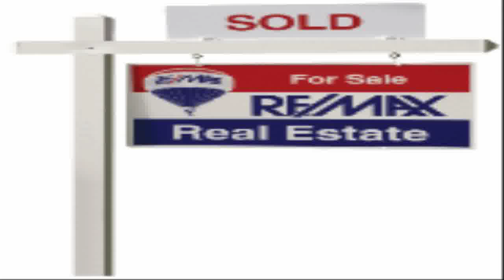SOLD - North York Home for Sale Tip (Steeles/Bayview)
Detached, 5 bd, 5bath, 2 garage, 5 car parkings. with swimming pool.
Pride Of Ownership, Prime Lot, 3200 Sq. Ft., 5Pc Bath (3.10X1.83M), 3Pc Bath (2.48X1.99M) W/ Wet Sauna & Marble Fl In Master Bd, Newer Windows & Furnace, California Shutters, In-Ground Swimming Pool, Granite Counter Top & Instant Hot Tap In Eat-In-Kit, Hardwood Fl Under Broadloom, Pot Lights, Fireplace In Family Room With W/O To Backyard, Main Fl Laundry, Mirror Closet, Basement W/ Well-Equip Fitness Room Can Be Used As 7th Bedroom, Extensive Landscaping.

Knowing what your home is worth is important information to have if you are thinking of selling your home.
We will conduct a thorough comparative market analysis by searching the database of all homes listed or sold in your area.
With this current market data, we will be able to determine what your home might sell for if you decided to put it on the market.
There is no cost or obligation for this valuable service.
For a FREE Home Evaluation, please fill in the information requested.
HOME EVALUATION
Address of your home:
Age of home:
First last Name:
Phone:
Cell:
Planning to sell within the next 6 months? Yes No